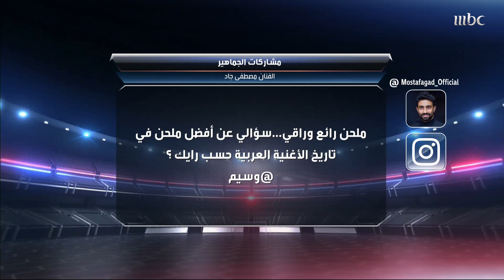أسئلة لكارمن سليمان وزوجها مصطفى جاد والكشف عن دويتو جديد بينهما وغناء جزء حصري على الهواء